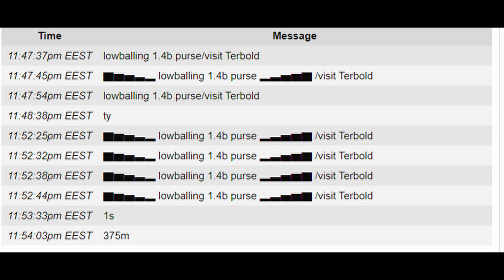3rd Judgement core 419k xp [Hypixel Skyblock]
finally able to 1 tap everytime honestly so easy
im not lucky at all so dont be jealous
best mute discussion